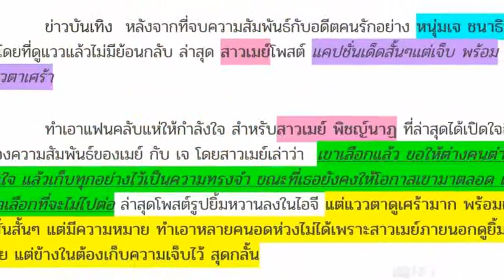เมย์ พิชญ์นาฏ โพสต์แคปชั่นเด็ด สั้นๆแต่เจ็บ! เผยรอยยิ้มหวาน แววตาเศร้า..กลั้นความเจ็บปวดสุดชีวิต